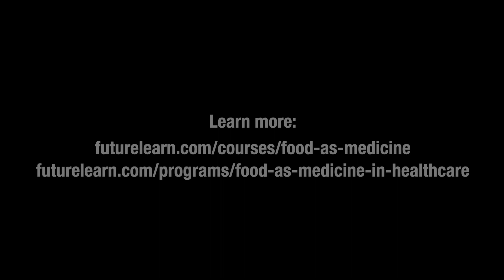Welcome to our Monash University "Food as Medicine" channel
'Food As Medicine' : 3 week online course by Monash University, available on FutureLearn.

Series of professional 2 week online 'Food as Medicine' for healthcare professionals, also by @Monash University available on FutureLearn.